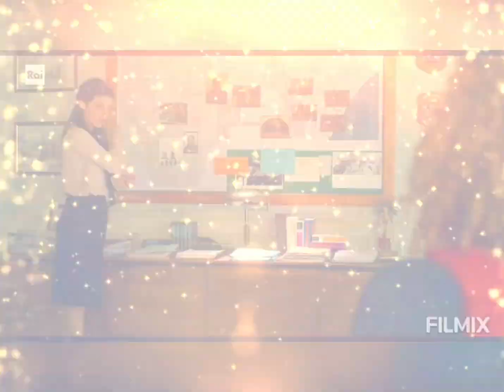Imma tataranni 2 stagione puntata 1-2-3-4-5